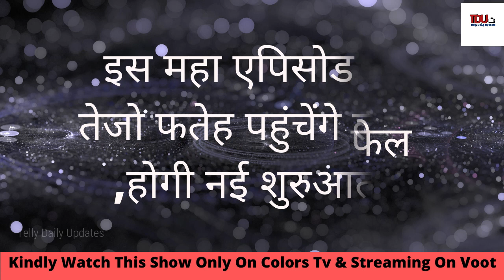Udaariyaan || इस महा एपिसोड में तेजो फतेह पहुंचेंगे लंदन, होगी नई शुरुआत !